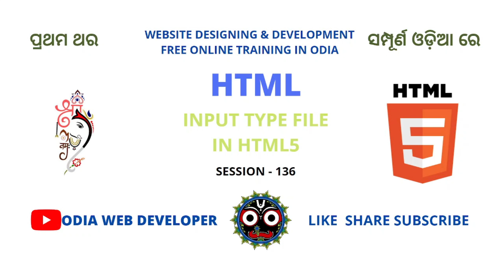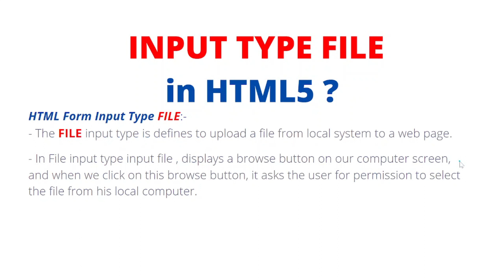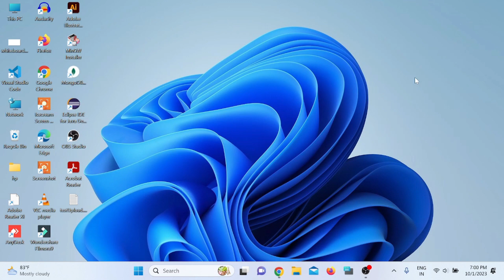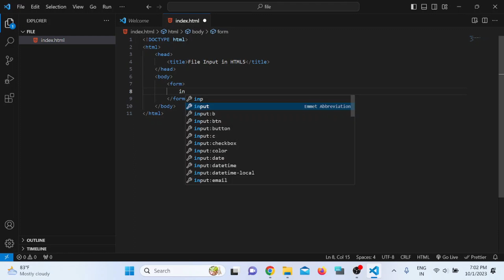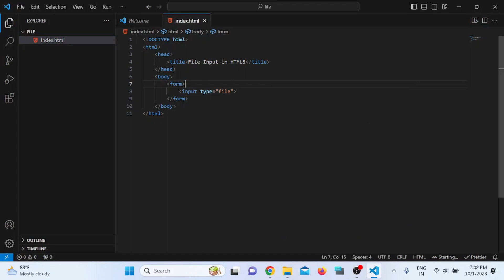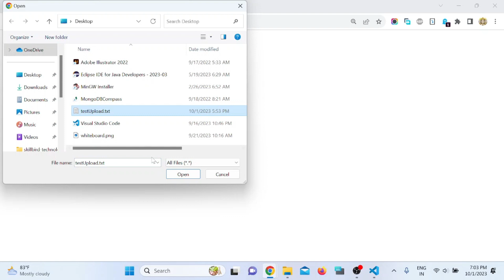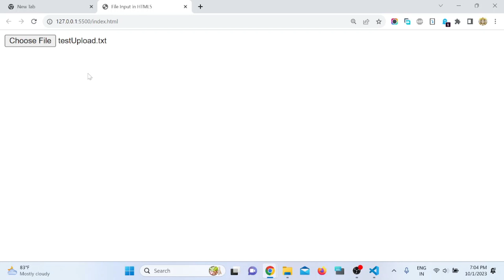HTML Tutorial For Beginners In Odia | PART-137 | Input Type File in HTML5?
HTML
JAVASCRIPT
PHP
NODE.JS
NEXT.JS13
RESUME PROJECT
MERN Stack CRUD Application Project

- Complete FULL Stack CRUD Application Tutorial in Odia (MongoDB, ExpressJS, ReactJS & NodeJS) | 2022